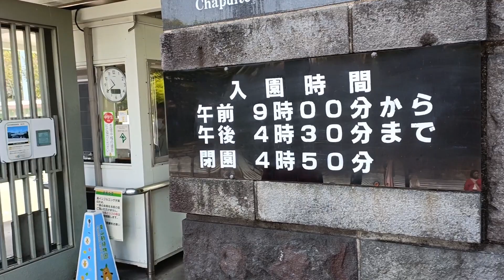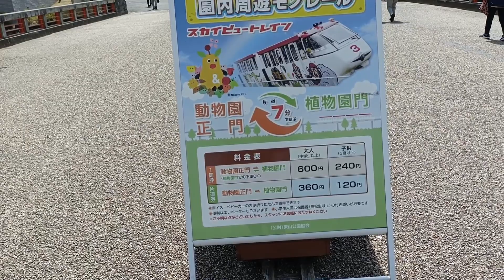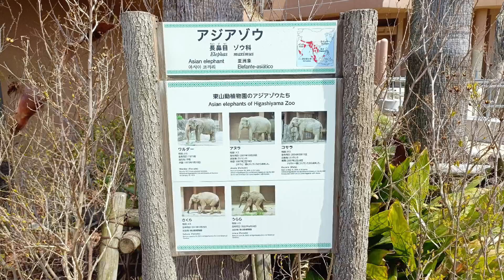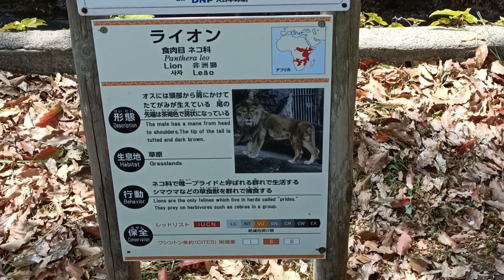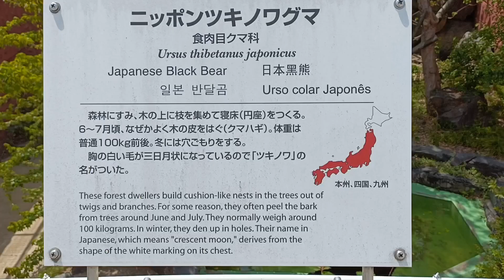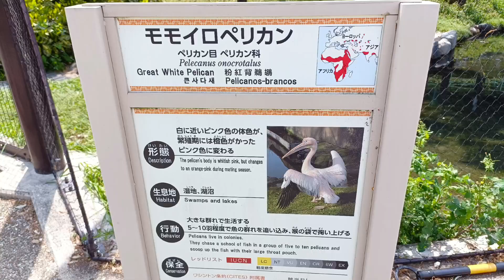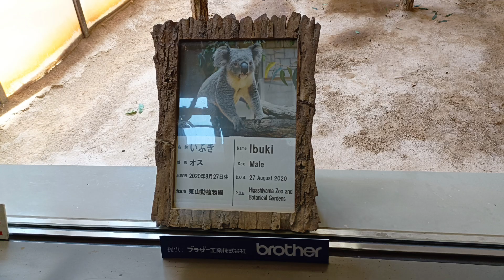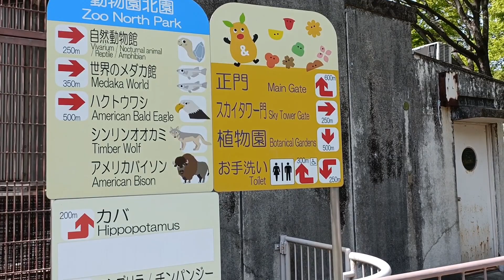【日本二府九縣春遊 EP.74】名古屋．東山動物園 | 益智有趣、老少咸宜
名古屋．東山動物園, 動物種類多, 益智有趣、老少咸宜